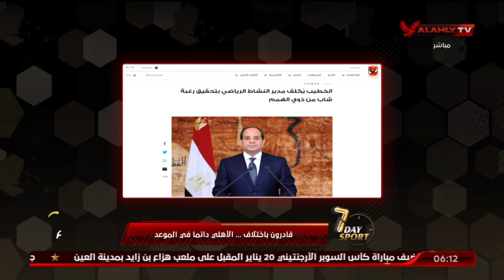قادرون باختلاف.. الأهلي دائما في الموعد | 7DAYSPORT